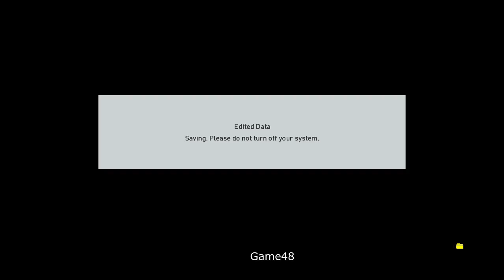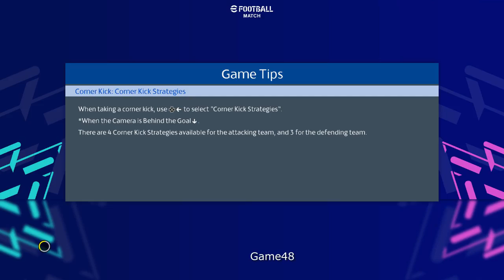PES2017 - T99 Patch Unofficial 9 Oktober 2021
And confirm it via DM on my instagram